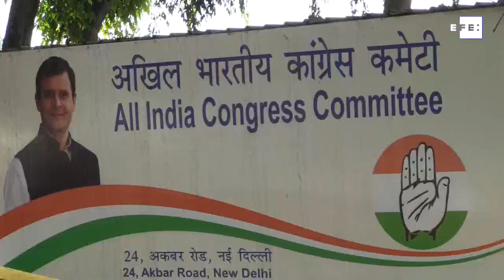Bailes y carteles gigantes de Modi para celebrar la victoria electoral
Nueva Delhi/Jammu/Bombay/ Dharamsala /Bangalore/ (India), 23 may (EFE/EPA).-La sede del gobernante Bharatiya Janata (BJP) se fue llenando hoy de una masa ruidosa de partidarios para festejar la victoria en las elecciones generales, siguiendo la clara mayoría mostrada por el recuento de votos, mientras que el centro del opositor Partido del Congreso aparecía desierto.
Imagen: David Asta Alares / Jaipal Singh / Divyakant Solanki / Sanjay Baid / Jagadeesh NV / Piyal Adhikary.
Edición y locución: Dhamu S. Subirana.